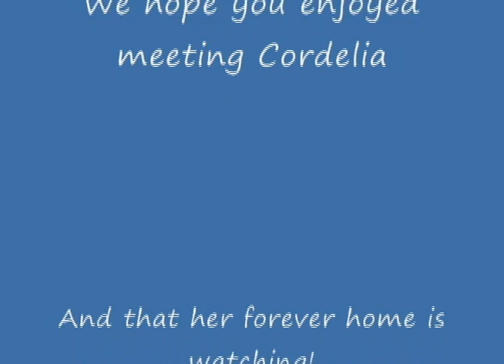Cordelia Project 0001